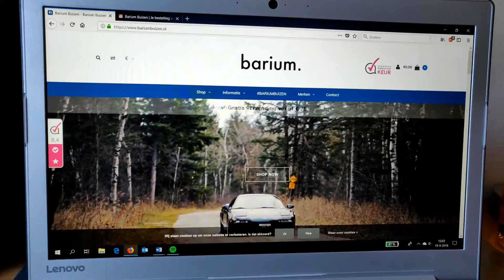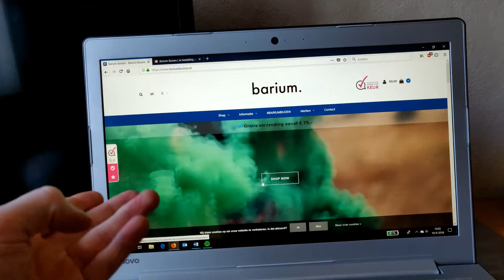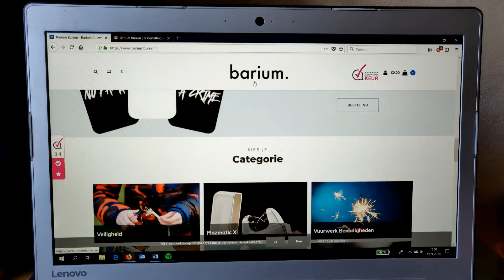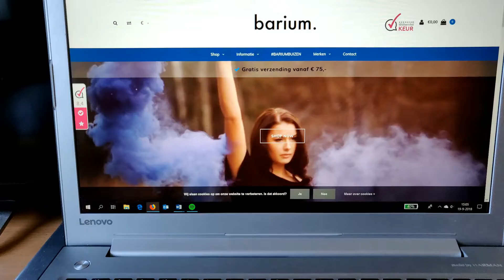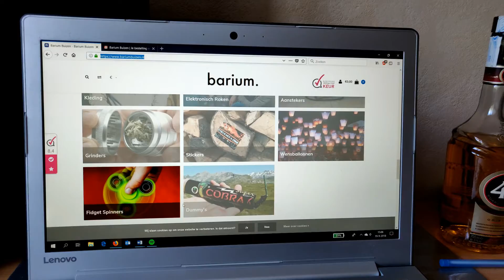Is Barium Buizen betrouwbaar!?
Is Barium Buizen betrouwbaar!? NEE!!
Teminste in mijn geval niet, ik hoor ook mensen die goede ervaringen hebben met deze website. maar ik heb er al een aantal keren besteld en al die keren duurde het zo lang en lieten ze niks van zich horen.
op deze website moet je nooit Cat1 bestellen